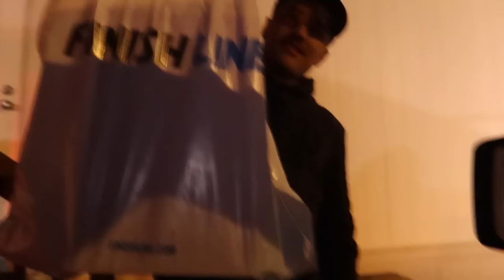CHRISTMAS SHOPPING | WRAPPING GIFTS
HAPPY HOLIDAYS! ❤️🎄